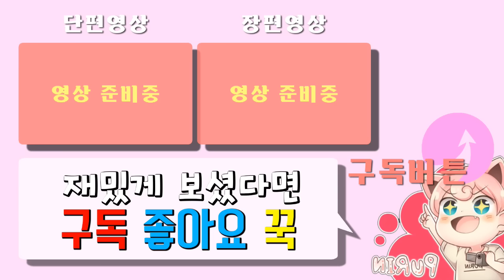[뚱이/남도일 성대모사 달인] 성대모사로 비트박스를한다고? [웃음주의] -푸린-